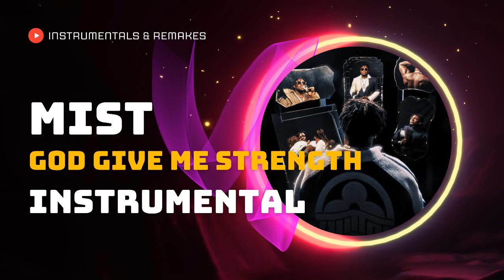Mist - God Give Me Strength【OFFICIAL INSTRUMENTAL】 | Trap Instrumentals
Let me know what you want to hear next down below!

Mist - God Give Me Strength【OFFICIAL INSTRUMENTAL】

Let me know down below what you want to hear next!

Im not the producer of the original beat.